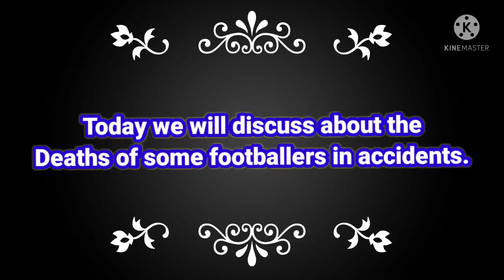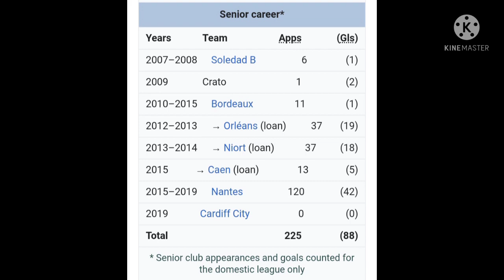Footballer who died on an Accident. Emiliano Sala | Noah Gesser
Footballer who died on an Accident.

Ajax talent Noah Gesser (16) died in traffic accident IJsselstein drama ljsselsteinThe 16-year-old Ajax player Noah Gesser died in a traffic accident Friday evening in IJsselstein (Utrecht). A spokesperson for the confirms this, who speaks of "terrible news" Gesser has been playing for Ajax since the summer of 2018, after playing at amateur Alphense Boys. According fansites, he was seen as a great talent, and was known as a fast and high-scoring striker. Next season, Gesser would start at Ajax Under 17. The traffic accident happened on Friday evening on the United Nations Road in IJsselstein. A passenger car, in which Gesser was driving, probably hit the wrong side of the road and collided head-on with a taxi van. Another occupant of the car was also killed. According to the Telegraaf, it is Gesser's brother. The driver of the taxi van was taken to hospital, but he was physically fine, police said earlier. Police have not yet released the identities of the victims.

Death Noahgesser accident salaemiliano sala avionemiliano sala nantesemiliano sala plane#caraccident